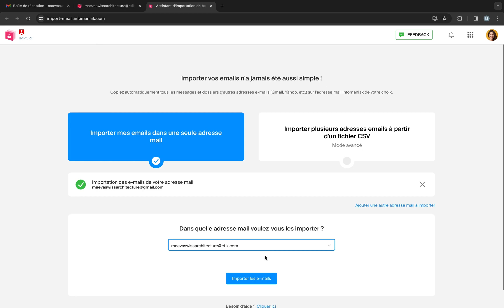Tuto : migrer une adresse Gmail chez Infomaniak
Besoin de sécurité et de confidentialité pour vos e-mails ? 🛡️ Transférez facilement votre messagerie Gmail vers Infomaniak. Changez dès aujourd'hui pour un cloud éthique qui respecte vos données. 💻